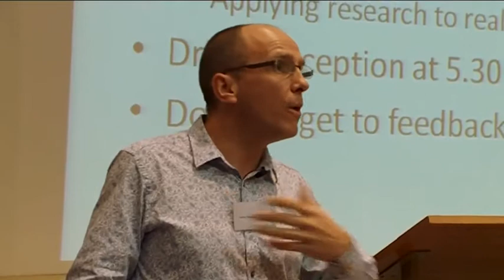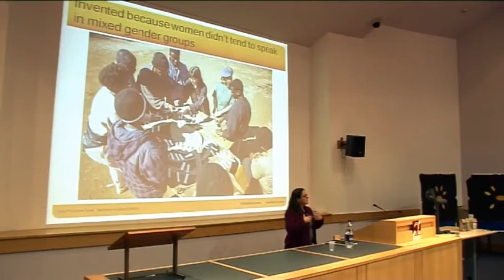Ketso in Research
Using Ketso for data gathering in all kinds of research.